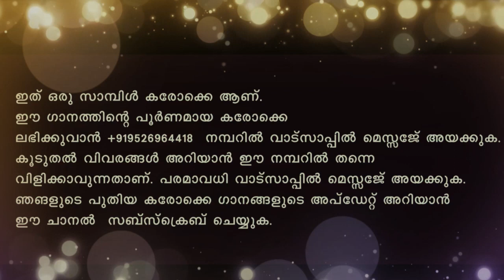Aa Paral Ee Paralu Karaoke With Lyrics Malayalam